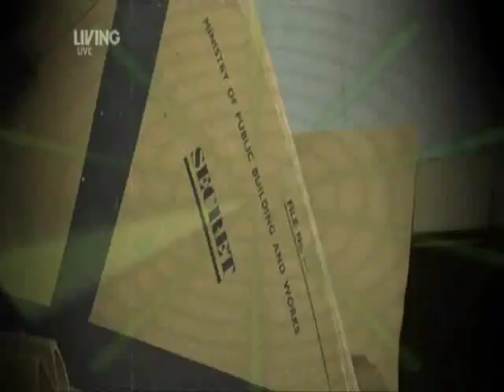M.H.L - The Silent Town Night 1 Part 1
Most Haunted and MHL could be returning...

The rights to 'Most Haunted' and 'Most Haunted Live' have been given back to Antix Productions (run by Yvette Fielding & Karl Beattie)
Karl Beattie: "I think that a new home and better investigation techniques will move MH into the next phase making it bigger and better than ever. We are very excited about MH's future, so onwards and upwards my paranormal friends."

M.H.L - The Silent Town was aired 9th - 15th January 2010 in RAF West Raynham, Norfolk. Copyright of Antix Productions.